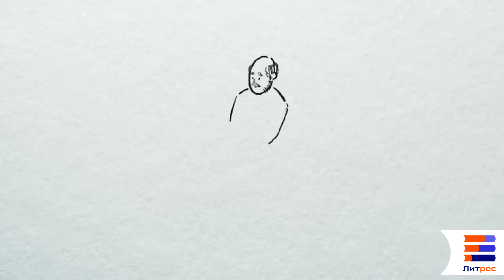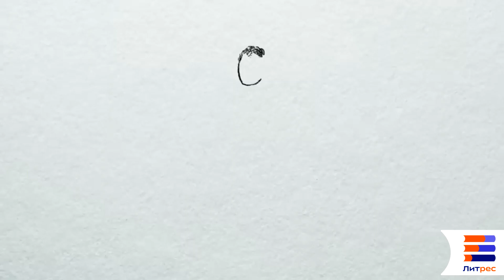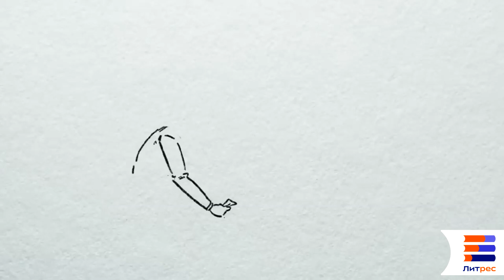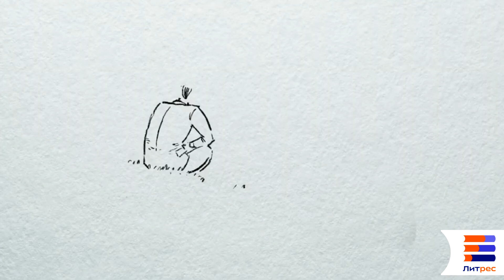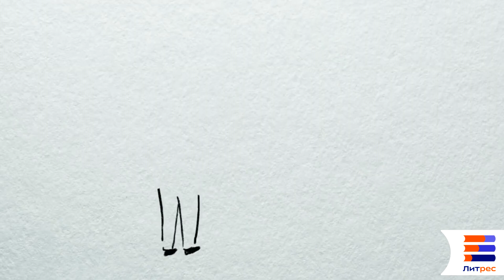Тургенев - ШКОЛЬНАЯ ПРОГРАММА в кратких пересказах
Лучший способ начать новый год - вспомнить былое, особенно хорошее. Как, например, произведение Тургенева из школьной программы!

00:00 - Отцы и дети
08:46 - Ася
14:50 - Муму
20:08 - Бежин Луг
25:24 - Хорь и Калиныч
29:55 - Бирюк